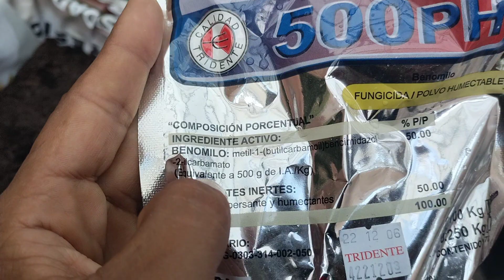vivero planta de Durazno